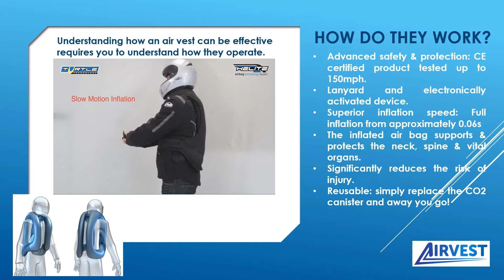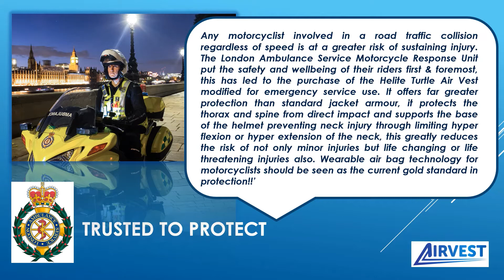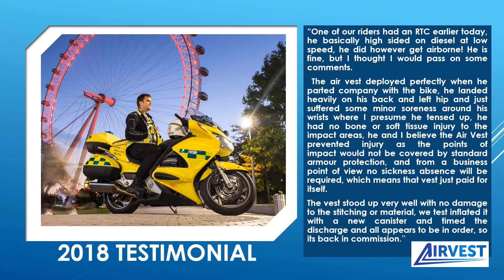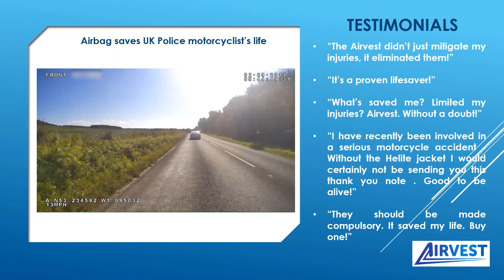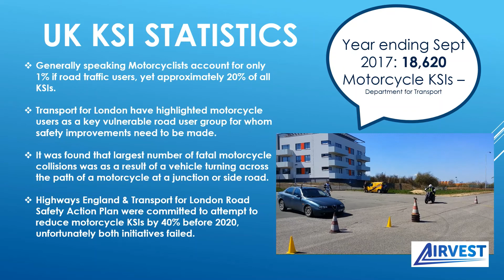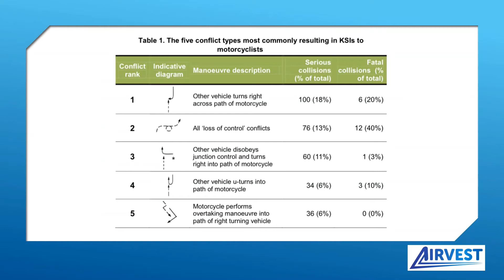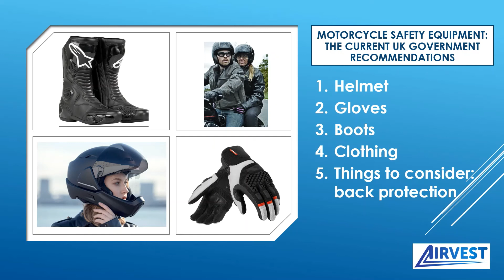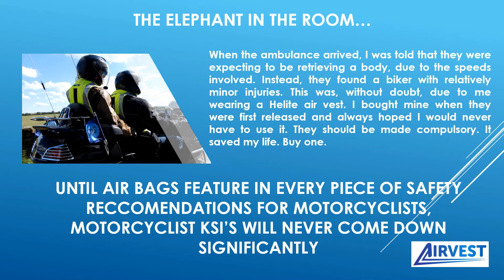An Industry which keeps doing the same things | Peter Riley, Director, Airvest Ltd